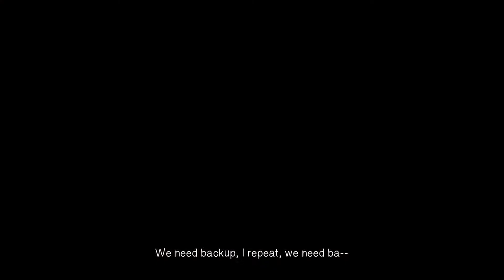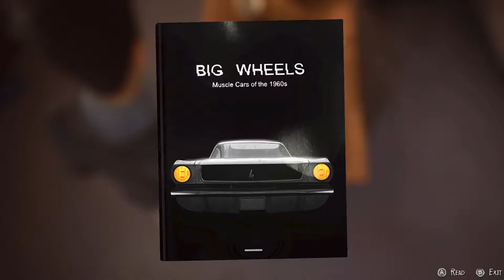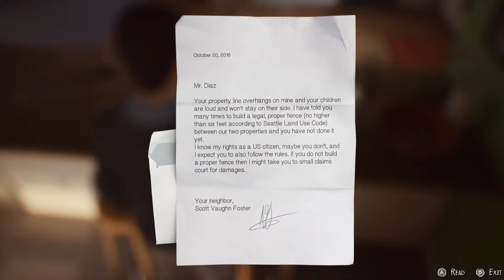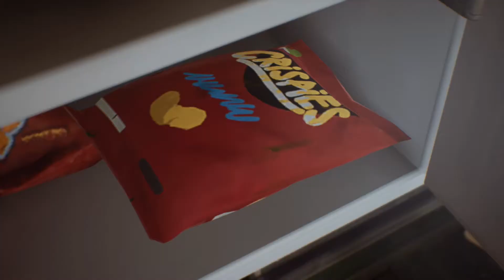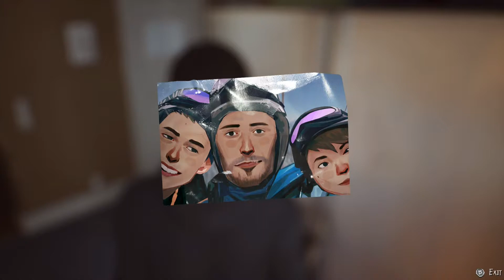Life Is Strange 2 Episode 1-Party Plans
I’m excited to play this game, because I liked the first one and this one starts out with some party plans.